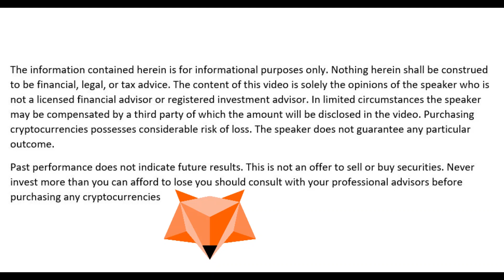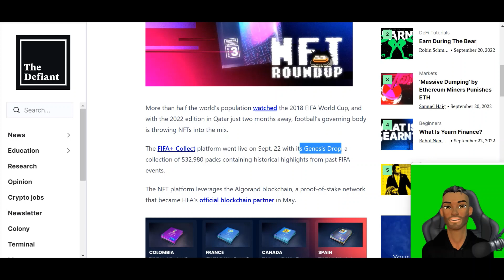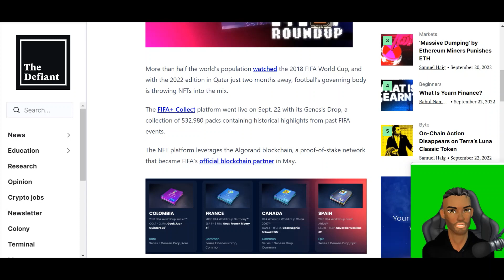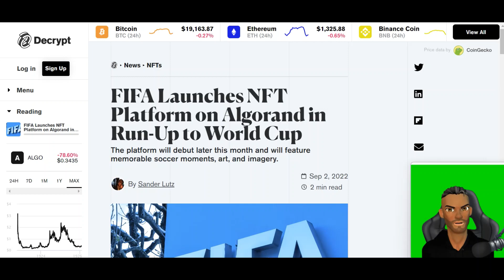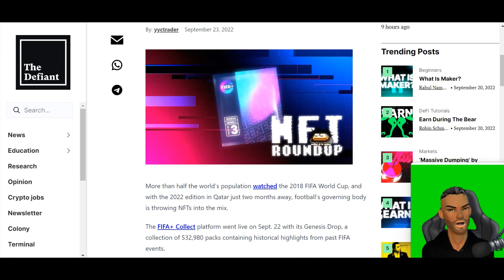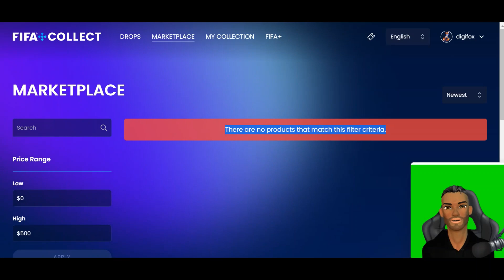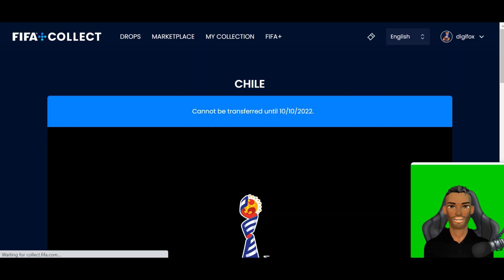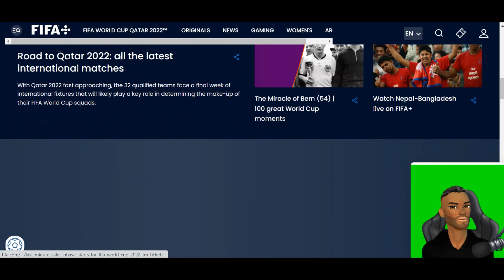😲100x NFT OPPORUNITY WITH OFFICIAL WORLD CUP NFTs...WE ARE EARLY!! 😲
YOU CAN NOW BY OFFICIAL WORLD CUP NFTs...NOT MANY AVAILABLE!

THE WORLD CUP NFTs HAVE ARRIVED!

EGLD: erd1j3s4q90jjeu46v7y8caxj3ccza8wsvgm6mw9xa89z586uhkmxzhq49pd54
SOL: 7Sv61BdRgfZ8EYiyE1kteMsAdvgswHSctCNER5wVSTCt
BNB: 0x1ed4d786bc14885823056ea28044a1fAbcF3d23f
ETH: 0xe928bF980A5897DadF5934a1bCFE8d75d442710a
MATIC: 0xe928bF980A5897DadF5934a1bCFE8d75d442710a
IOTA : iota1qr42xuyxgh94ahjrlr0kvp543v3zqsdpfz9uuadj0dpm05ek9xl3ydk58d6
ADA:addr1q8s5lw5nngpxgm4vglrttds02daf6z39krhnxkzsl7a0vwvhmttg549j47f257vn4s67p530nx0g3e6hzrw4mg4m44sqna47ee